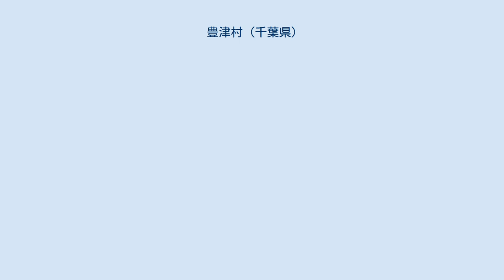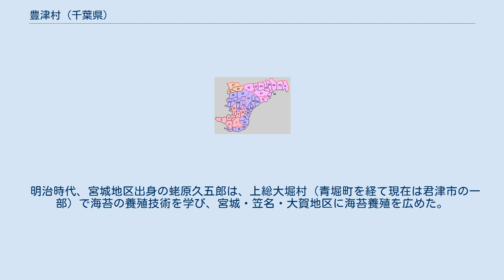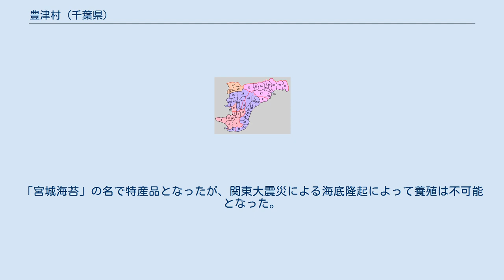豊津村 (千葉県)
豊津村（とよつむら）は、かつて千葉県安房郡に存在した村。
現在の館山市の中部に位置している。
1914年（大正3年）に館山町と合併して廃止された。
 現在の館山市では市域を10地区に分けており、そのうちの一つ「館山地区」（2代目館山町域）の西側が旧豊津村域にあたる（東側が初代館山町域）。
現代の町名（大字）では、東から沼（ぬま）・宮城（みやぎ）・笠名（かさな）・大賀（おおか）にあたる。
 沼地区の沖合にあった鷹ノ島（高ノ島）や、大賀地区の沖合にあった沖ノ島は、当村ではなく館山町の所属であった（現在も館山市大字館山に属している）。
 「豊津」は明治時代に村が編成された際に新たに命名された瑞祥地名である。
現在は、市の運営する「豊津ホール」（豊津地区学習等供用施設）や豊津橋などに名を残す。
 沼という地名は沼沢地が広がっていたことが由来とされる。
沼地区の内陸丘陵部には、大寺山洞窟遺跡など縄文時代から古墳時代にかけての遺跡がある。
 『保元物語』において源義朝のもとに馳せ参じた武士として挙がる沼平太は、沼村の武士と考えられている。
1097年（永長2年）、安房国司源親元によって沼地区に総持院（通称「沼の大寺」）が創建された。
 江戸時代、沼村は内陸（岡方）の農業集落と沿岸（浜方）の漁業集落に分かれており、漁業集落を「（沼村之内）柏崎村」と呼んでいた。
その後、柏崎は「柏崎浦」として分立した。
 安房郡域の町村制施行時の町村 （※1897年に平郡・朝夷郡・長狭郡を安房郡に編入） 1.北条町 2.館山町 3.豊津村 4.西岬村 5.富崎村 6.長尾村 7.豊房村 8.神戸村 9.館野村 10.九重村 11.稲都村 【平郡】21.凪原村〔のち那古町〕 22.船形村 23.八束村 24.富浦村 25.岩井村 26.勝山村 27.保田村 28.佐久間村 29.平群村 30.滝田村 31.国府村 【朝夷郡】41.白浜村 42.七浦村 43.曦村〔のち千倉町〕 44.健田村 45.千歳村 46.豊田村 47.丸村 48.北三原村 49.南三原村 50.和田村 51.江見村 【長狭郡】61.太海村 62.大山村 63.吉尾村 64.由基村〔のち主基村〕 65.田原村 66.鴨川町 67.曽呂村 68.西条村 69.東条村 70.天津村 71.湊村〔のち小湊町〕 現在の行政区画 赤：館山市 桃：鴨川市 紫：南房総市 橙：鋸南町 1878年（明治11年）に郡区町村編制法が施行された際、沼村・柏崎浦・宮城村が連合し（連合戸長役場）、大賀村・笠名村は香村ほか2村と連合した。
1884年（明治17年）に戸長役場の管轄変更が行われた際に、のちに豊津村となる領域が一つの連合となった。
 1889年（明治22年）、町村制の施行により沼村・柏崎浦・宮城村・笠名村・大賀村が合併し、豊津村となった。
豊津という村名は新たに選定されたもので、この村が鏡ケ浦（館山湾）に面し船舶が出入りする港（津）であり、将来この港が発展することを願ったものである。
村域は5つの大字（沼・柏・宮・笠・大。旧村名の頭字を採ったもの）に分けられた。
豊津村は発足当初より館山町（初代）と町村組合を組織して自治を行っていたが、1914年（大正3年）に館山町（初代）と合併し、新たに館山町（2代目）が発足した。
 なお、1923年（大正12年）には関東大震災に伴い、沼から大賀にかけての海岸が隆起した。
この隆起を利用して埋め立てが行われ、海軍館山飛行場が置かれた（現在は海上自衛隊館山航空基地が置かれている）。
この埋立地には、第二次世界大戦後に富士見（ふじみ）という大字が命名されている。
 豊津村域では漁業と農業が伝統的な生業であった。
 明治時代、宮城地区出身の蛯原久五郎は、上総大堀村（青堀町を経て現在は君津市の一部）で海苔の養殖技術を学び、宮城・笠名・大賀地区に海苔養殖を広めた。
「宮城海苔」の名で特産品となったが、関東大震災による海底隆起によって養殖は不可能となった。